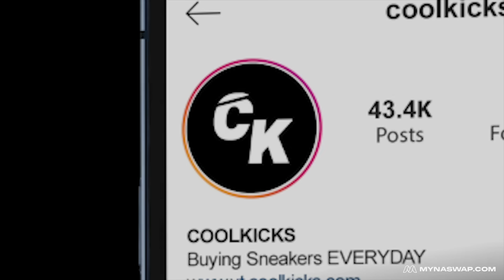Dave Bautista Goes Shopping For Sneakers With CoolKicks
Visit Cool Kicks:
7565 Melrose Ave Los Angeles, CA - (COOL KICKS LA)
7718 Melrose Ave, Los Angeles, CA 90046 - (The CooL)
6701-U Loisdale Road, Springfield, Virginia - (COOL KICKS VA)